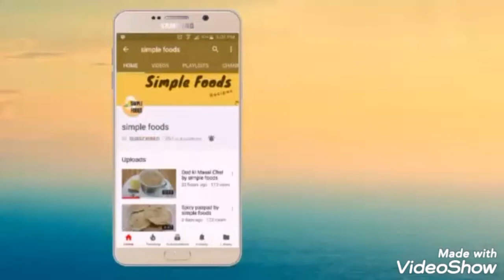ब्रेड से बनाए टेस्टी नाश्ता | Bread Chilla | Bread Uttapam | Indian Breakfast Recipe | Easy Nasta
ब्रेड से बनाए टेस्टी नाश्ता
Bread Chilla
Bread Uttapam
Indian Breakfast Recipe
bread nasta
bread recipes
nasta recipe video
nasta item